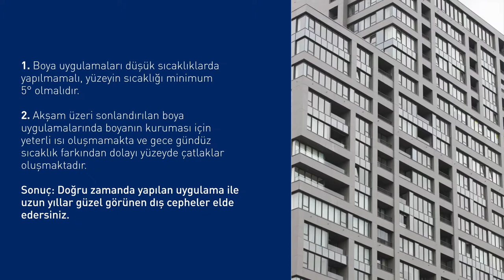Düşük Sıcaklıklarda Boya Uygulaması Yapılır Mı?